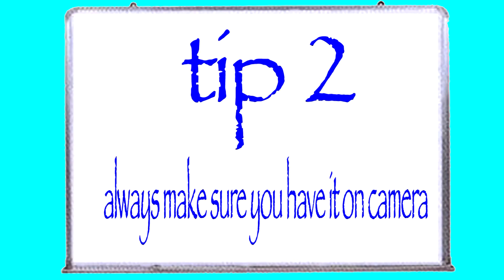how to tease your sister.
this is a video about how to tease your sister YES, SHE WAS HARMED IN THE MAKING OF THIS VIDEO, ALOT! be sure to check out my other videos PEANUTBUTTER, if i get enough views i'll post more, since no one really reads this i can just say random words here huh, KUTE KITTY, check out the other channel of me and my friends, zebrandom

BYEEEEEEEEEEEEEEE